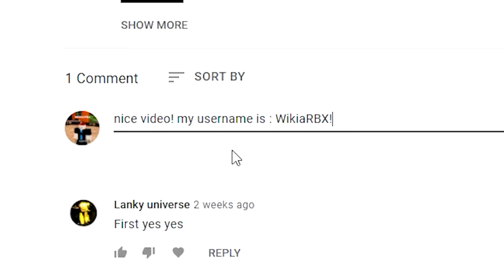Pet Simulator X (😲OMG) ALL NEW SECRET OP CODES?! Roblox Pet Simulator X